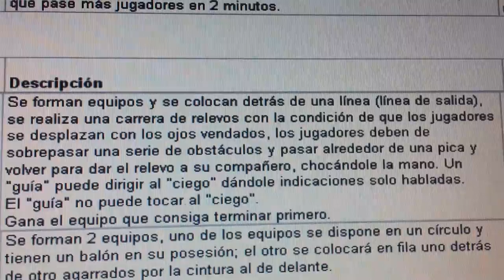20140428 085602 Juegos Motores